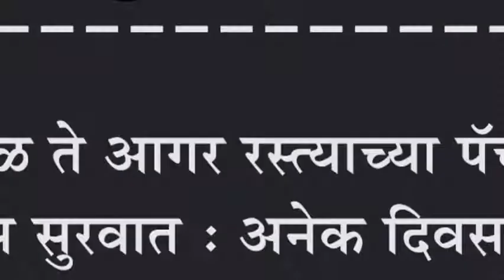शिरोळ ते आगर रस्त्याच्या पॅचवर्क कामास सुरवात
शिरोळ ते आगर रस्त्याच्या पॅचवर्क कामास सुरवात : अनेक दिवसांपासून रस्त्याची दुरावस्था, जि.प.ने दिलं लक्ष